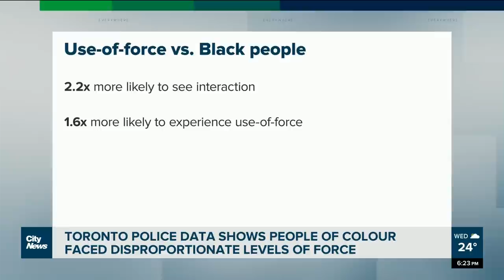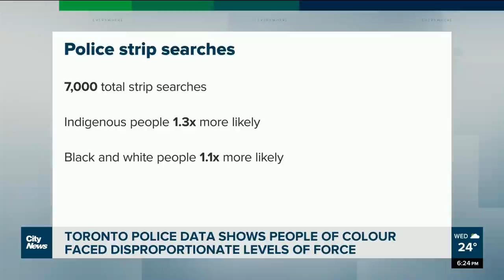Black residents encounter more ‘use-of-force’ by Toronto police: study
Toronto Police Chief James Ramer apologizes for disproportionate actions against racialized communities. Mark McAllister breaks down some of the data analysis.